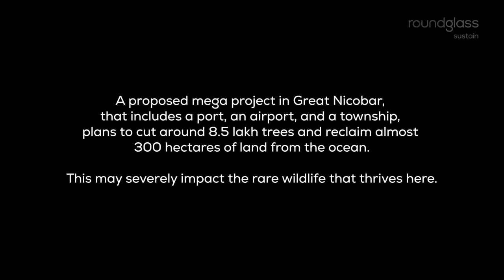How Great Nicobar Hosts Some of the Rarest Creatures in the World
Great Nicobar is the last of the Andaman and Nicobar group of islands. On most of these isolated, faraway islands, species have evolved differently from their cousins on the mainland. Simply put, some of its residents are found only here and nowhere else in the world.

Credits:
Camera, Sound, Edit: Biont
Producer: Samreen Farooqui/RoundGlass Sustain
Script: Biont
Radhika Raj/RoundGlass Sustain
Narration: Megha Moorthy/RoundGlass Sustain
Sound Design: Biont

Island Shenanigans: Nicobar Long‑tailed Macaques in a Tropical World by the Sea
Island Fever: A Lifelong Obsession with the Andaman and Nicobar Islands